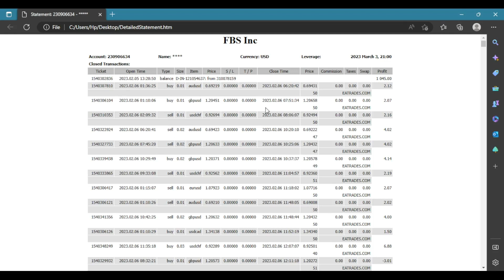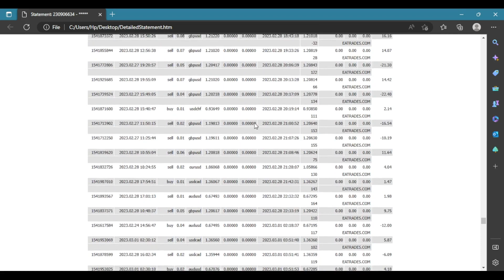Hedge Scalper EA with Consistent growth | Live AC with Hedge Scalper EA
This is hedge scalper EA update about the new version 2023. You may check the inputs in previous video that we have used. So you can configure your EA with it to achieve similar results.
Hope that you would like this video and hit thumbs up.
Thanks for your time everyone. have a nice day.